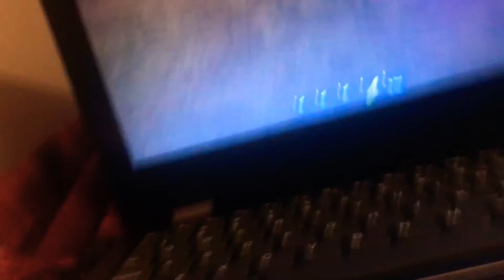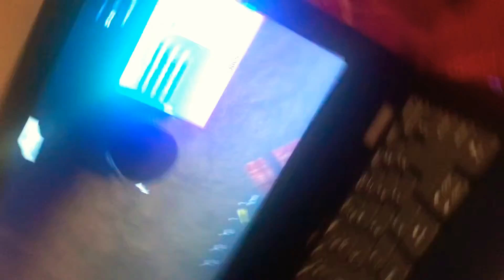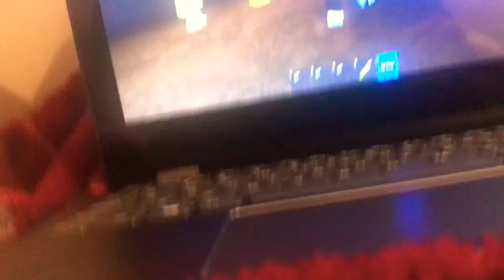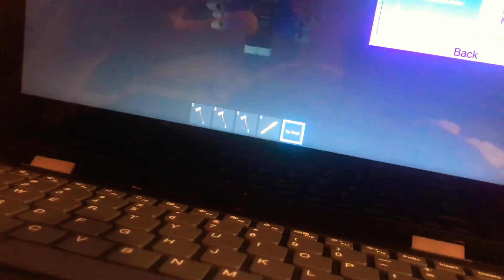Lumber Tycoon Exploit (Scripts and Merch in the Description)